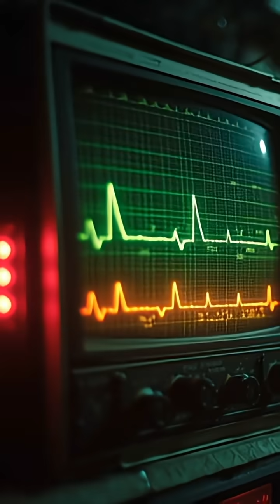How England Dominated Germany in WWII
London burned.
Night after night, German bombers darkened the skies during the Blitz.

But while the world watched the flames… a small group of British scientists quietly changed the course of history.

Deep inside a seaside mansion called Bawdsey Manor, they raced to create something radical—
A technology that could see the enemy before they arrived.

That invention? Radar.
Brand new. Unproven. But in 1940, it became Britain's last hope.

This is the story of how Robert Watson-Watt and his team created a network of radar towers that gave the RAF a powerful edge.
It turned fear into foresight. Chaos into coordination.

Their silent achievement didn’t just win the Battle of Britain—it revolutionized war itself.

⚙️ From the skies of WWII to the satellites of today, radar remains one of the most game-changing inventions of all time.

🕵️‍♂️ Like hidden heroes?
💬 Comment “Eyes in the Sky” if this opened your eyes.